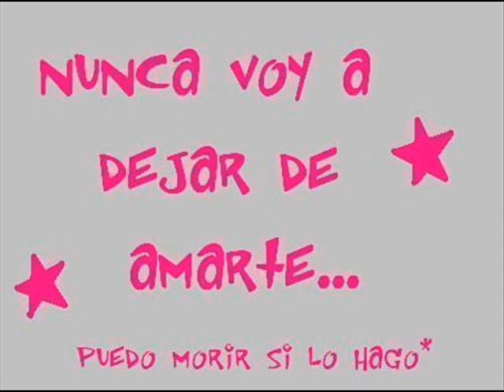FUR MEINE HUBSCHE MARLETTE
FUR MIENE HUBSCH MARLETTE VON SURLIN